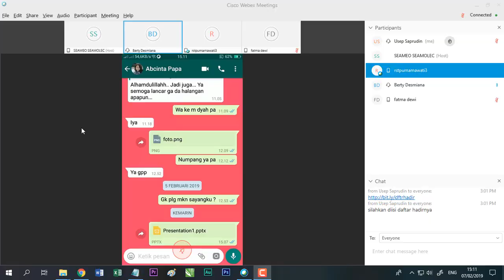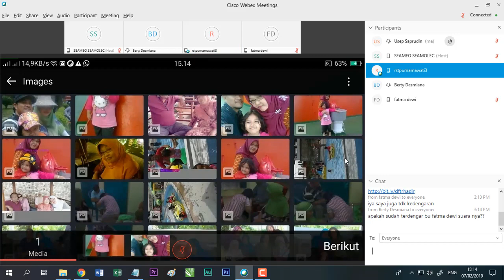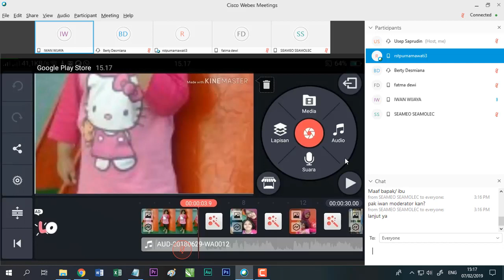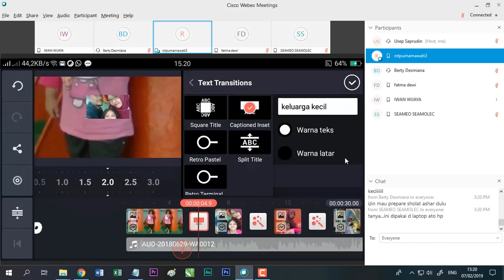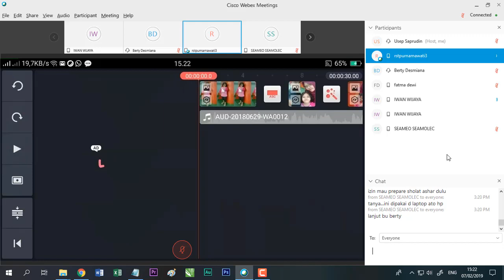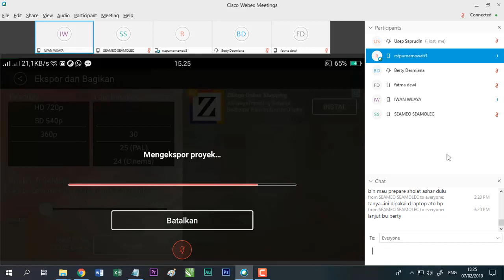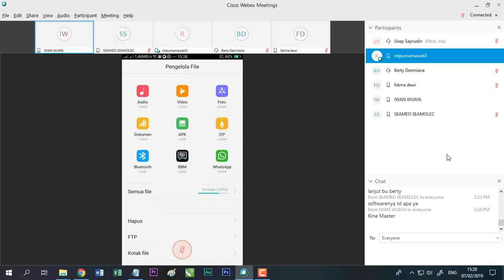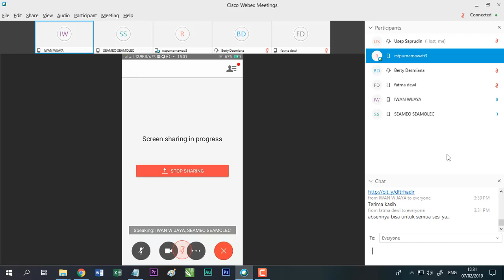Kine Master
presenter bu Arista